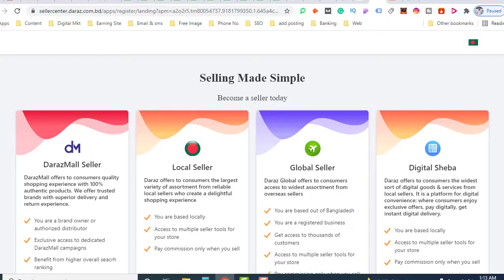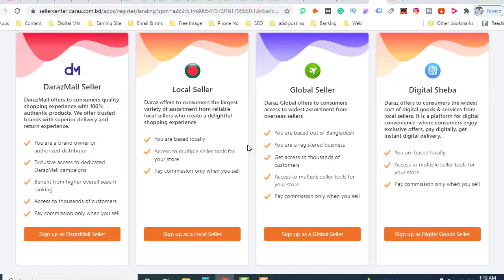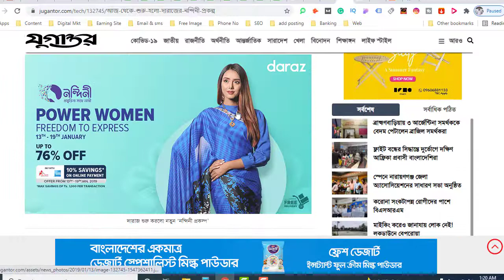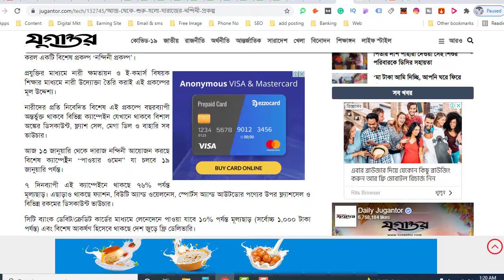How to Earn Money From Daraz | Selling & Affiliate | Review XYZ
How to Earn Money From Daraz.com.bd
Daraz in an online ecommerce platform where we can buy anything with very tentitive price.

Review Xyz is a General Review Channel that provides complete product and service reviews. A dynamic channel that responds to the diverse needs of its viewers offers complete reviews of various types of products and services and much more. With our prudent story telling, we continue to rule the roost with stories that are relevant, engaging, and entertaining.

This channel may use some copyrighted materials without the specific authorization of the owner but contents used here fall under the “Fair Use” as described in The Copyright Act 2000 Law No. 28 of the year 2000 of Bangladesh under Chapter 6, Section 36, and Chapter 13 Section 72.

About Review Xyz:
Review XYZ is a review-based affiliate YouTube channel. We have started our journey in 2020. Our reviewing professionals are reviewed best-rated products and services. Some links on this channel of video description redirect you to various affiliated sites like AliExpress, Theme Forest, etc. An affiliate advertising program designed to provide a means for the site to earn advertising fees by advertising and linking to selected partner companies. We or our advertising partners may use cookies to monitor clicks or for an informational basis only.

Our Reviewed Product or Services prices may have changed at any time and we have no control over it. We may earn money from referring partner companies. Clicking any of the links on this website does not increase the cost or affect the price for any product you purchase from the partner company.
Our aim is to help our consumers with the best product and service for a better lifestyle.

CONTENT DECLARATION
Review XYZ has the sole rights of all contents and it does not give permission to any business entity or individual to use these contents except Review XYZ. This Channel is the Based-on Review Video. The uploaded all contents are Made by our own team. Also, Sometimes We are using some Third-Party materials where we have the specific authorization and permission to use this on YouTube.

Office Address:
6/5, Eastern Plaza, Hatirpool, Dhaka-1205, Bangladesh